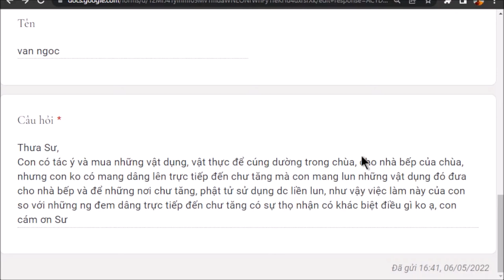1260. Bố thí cúng dường không dâng trực tiếp có được không?